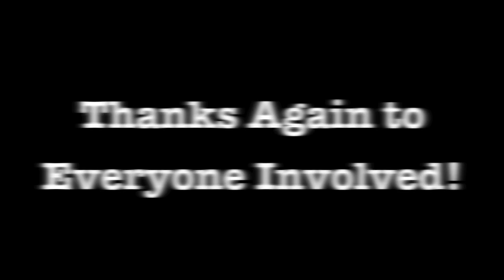Kiss A Goat 2013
FLIPT 180, the youth ministry of Gateway Fellowship, held a Kiss-A-Goat event to raise funds for World Vision's 30 Hour Famine.  Four people's pictures were attached to four buckets.  Whoever's bucket gathered the most money would have to kiss a live goat after church.

But Pastor Mike Phillips surprised everyone by offering to kiss the goat himself in someone ponied up a check for $1000.  And minutes later, someone did!